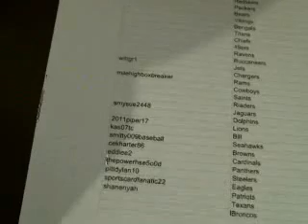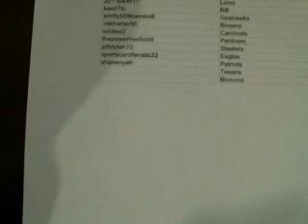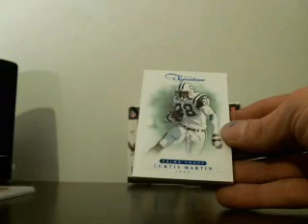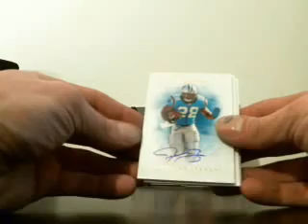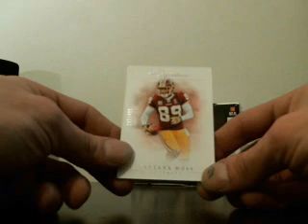2012 Panini Prime Signatures 12-19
2012 Panini Signatures 1 Box Break Santana Moss (Base) Josh Cribbs (base) Curtis Martin (Blue Proof) Jonathan Stewart Auto (03/10) Mojo Panthers Jets Redskins Browns